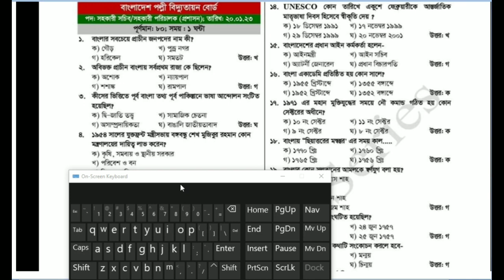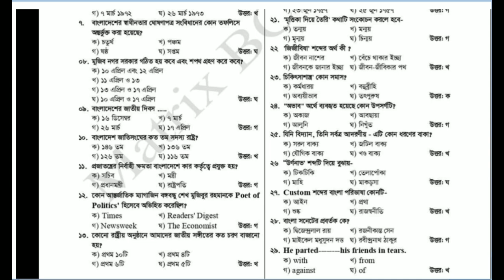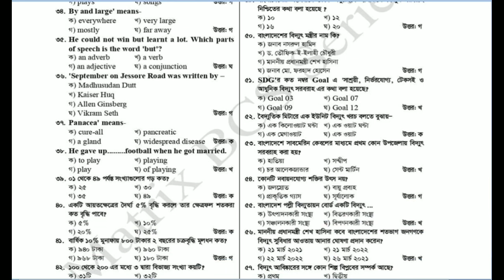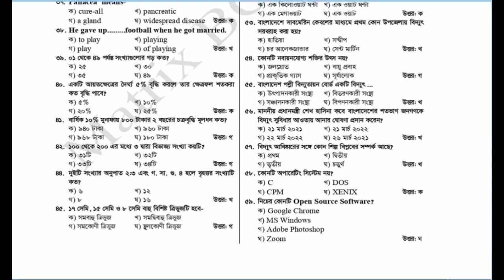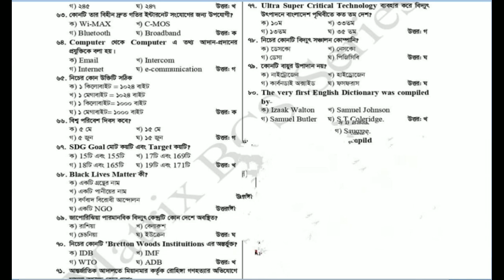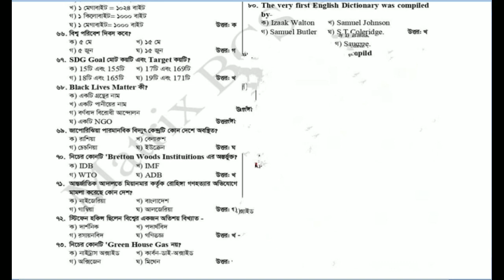BREB question solution 2023